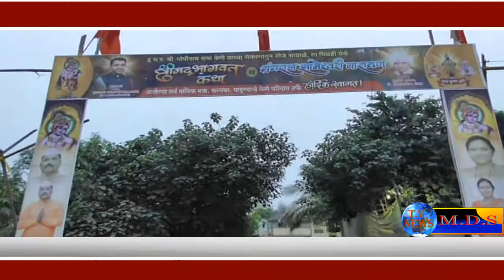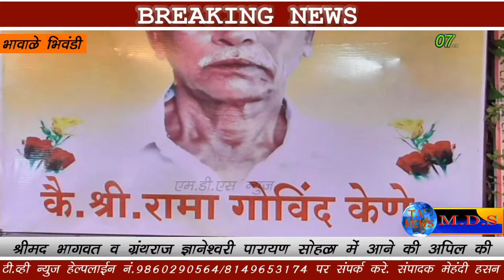भिवंडी भावाळे गांव यश निवास स्थान पर श्रीमद् भागवत कथा व ग्रथराज ज्ञानेश्वरी पारायण सोहळा का आयोजन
भिवंडी तालुका के भावाळे गांव यश निवास स्थान पर श्रीमद् भागवत कथा व ग्रथराज ज्ञानेश्वरी पारायण सोहळा का आयोजन